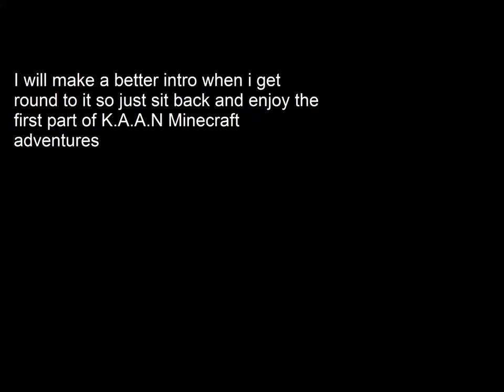K.A.A.N Minecraft adventures epi 1; We try so hard?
This is the first of my new minecraft series. Hope you enjoy and there is so much just so much more to come :P.

Check out Krista's POV- Coming soon.